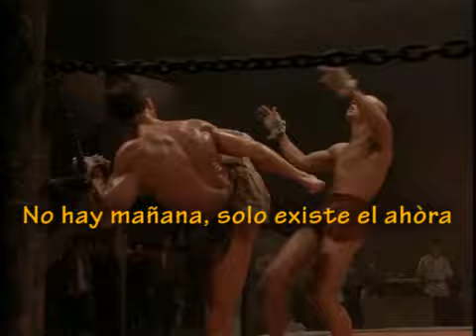Stan Bush "Stand in the fire" Subtitulado al español